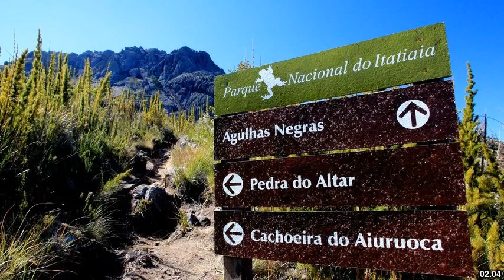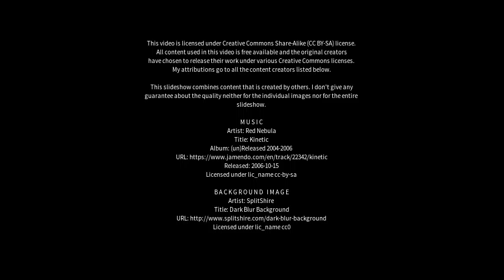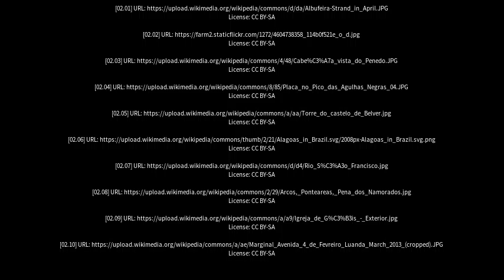Best places to visit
Best places to visit - Penedo (Brazil) Best places to visit - Slideshows from all over the world - City trips, nature pictures, etc.